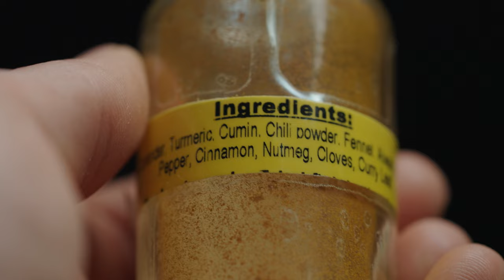Fall Black Sea Bass, Swimbait and Epoxy Jigging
Jig fishing Black Sea Bass and Striper from Kayak.

00:00 - Intro
00:22 - Striped Bass Epoxy Jigging
05:00 - Black Sea Bass Jigging
13:34 - Striped Bass Swimbaits
23:57 - Fluke Fishing
24:19 - Catch and Cook